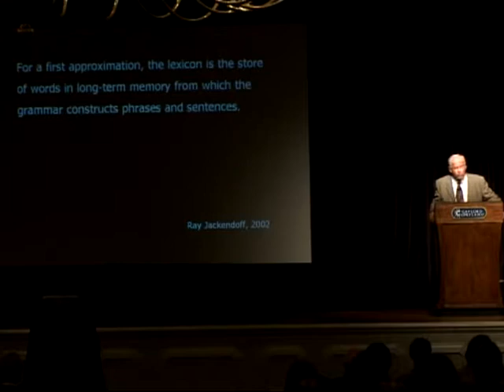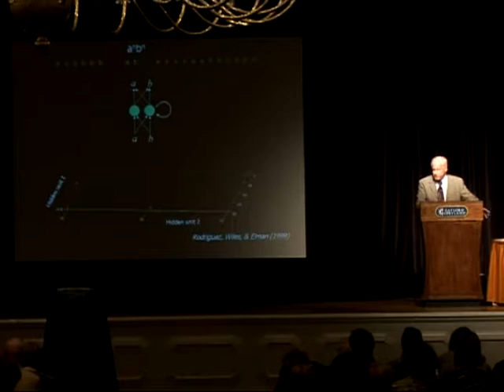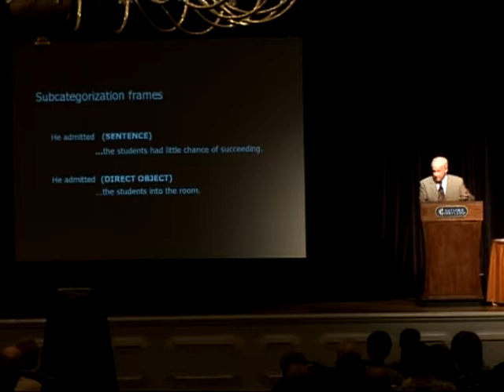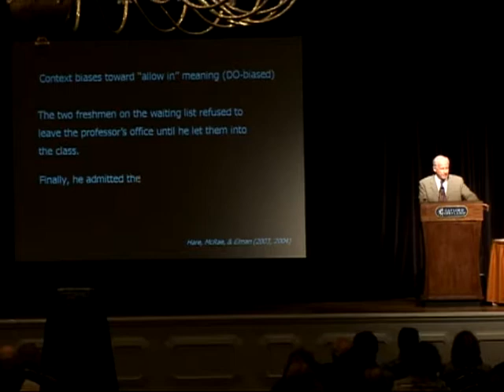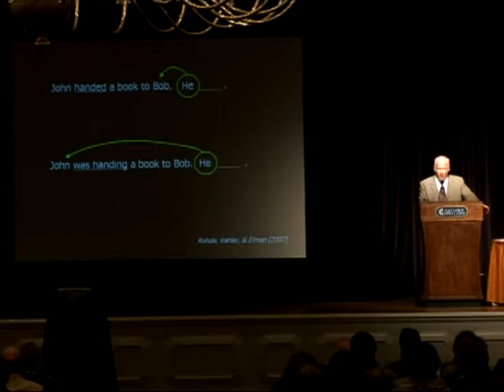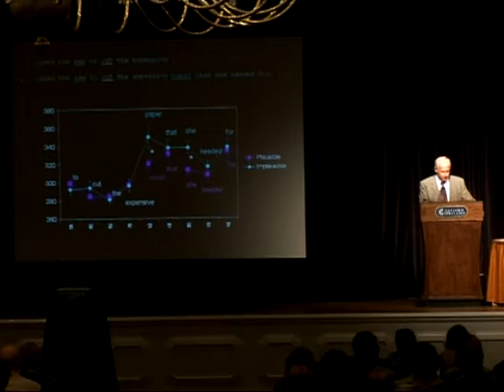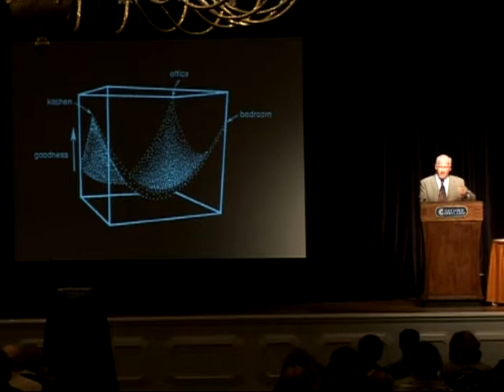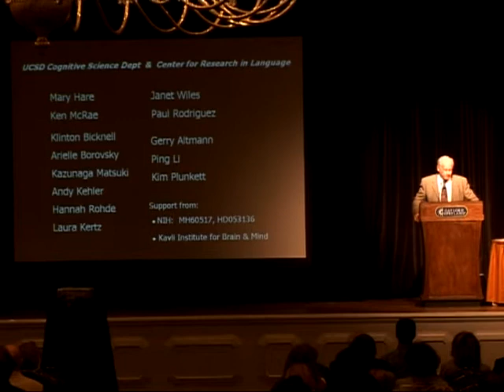RumelhartPrizeTalk2007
Rumelhart Prize Talk 2007 - Jeffrey Elman